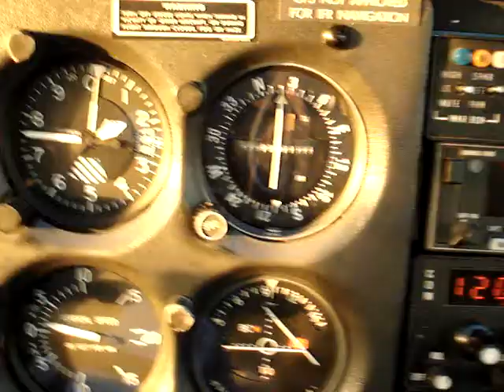Greased Landing at Sunset, Richard Lloyd Jones Airport (KRVS), Tulsa, OK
I filmed this video back in November 2009 but thought I would post it as well on my YouTube Flying Channel as well.

I took my camera up with me today in a Cessna 172P to shoot a few flying videos and traffic pattern work at Richard Lloyd Jones Airport (Riverside - KRVS) in Tulsa, Oklahoma. The weather out here in Tulsa has been unusually warm for November sunny and clear with temps in the 80s but really windy and gusty so its a good time to work on my landings. I took the airplane up this evening for a little under a half hour enough to do two laps around the traffic pattern and get back to the parking apron.

The video begins with me halfway on the downwind leg of the RH traffic pattern for Runway 19R. You can see the airport off the starboard wing as well as ORUs City of Faith Tower across the Arkansas River from the field. Downtown Tulsa can be seen off of the planes nose on the downwind leg of the pattern. This was my first landing of the day.

The touch and go turned out to be one of the best landings that I have done in my career as a pilot. It was one of those landings where, aside from the squeal of the tires on runway, there was no other physical feeling of touchdown. This is sometimes referred to by pilots as greasing a landing. I landed a little long, but 5,500 feet of runway at KRVS gives a Skyhawk driver plenty of space to set down and take off again in and still clear the trees at the golf course south of the airfield. The touchdown just barely shows up in the video between the whine of the stall warning horn and me saying SMOOTH LANDING! in self satisfaction. What can I say? I was proud of my handiwork!

Some parts of the base leg went blurry. In hindsight, I should have set the focus on the camera to infinity prior to filming. The autofocus kept zooming in on the smashed bugs on the windshield or the instrument lighting wire for the magnetic compass on the top of the instrument panel. The camera also drifted a little during use, due to the vibration of the engine, so next time Im going to use a secure mount for the camera when I shoot videos from the cockpit. All in all, it was a great little video of what was a textbook touch and go landing.